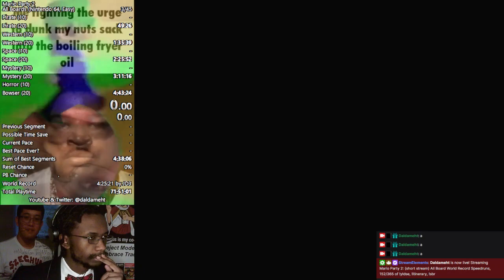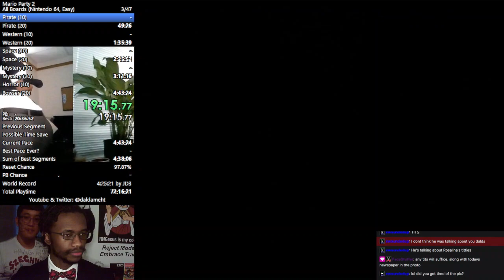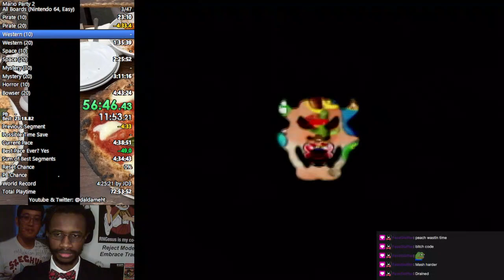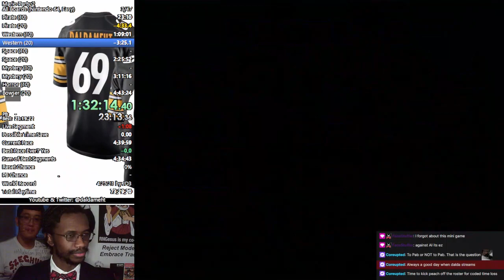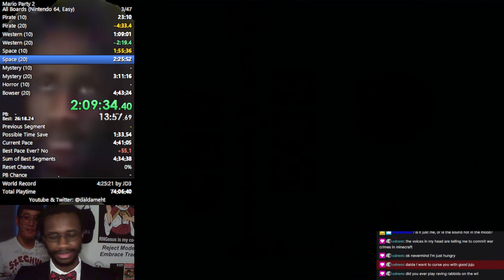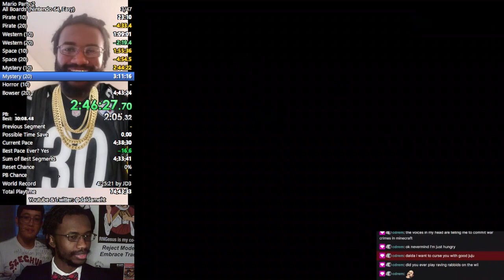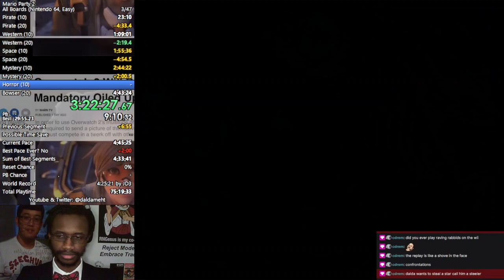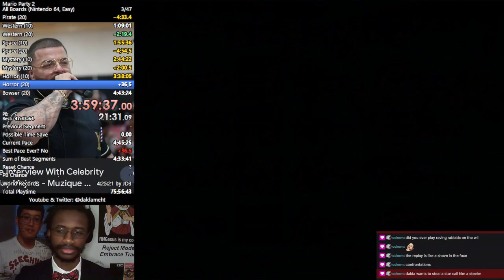2/7-8/2023 VOD Part 1 [All Board World Record Speedruns, 152-3/365 of !yldse, !itinerary, !sbr]